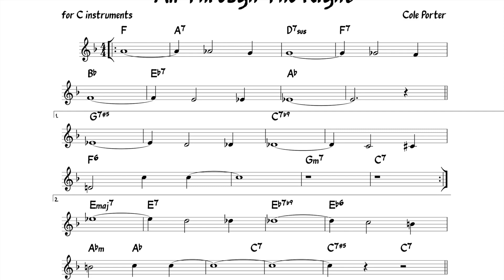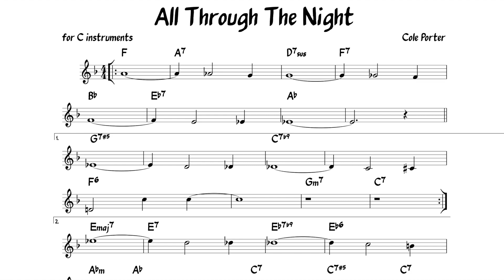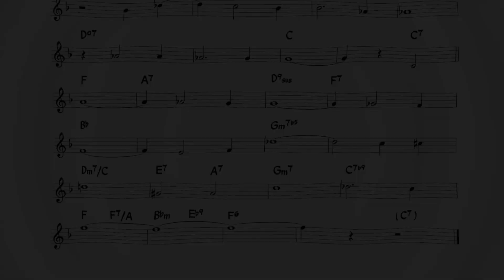All Through The Night (Porter) Backing track + music sheet